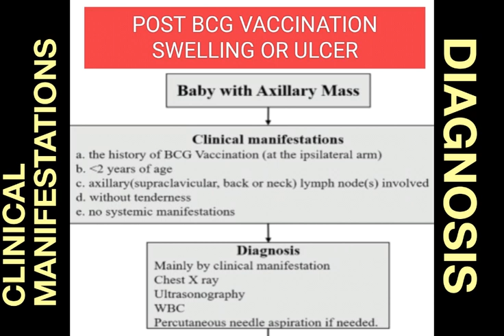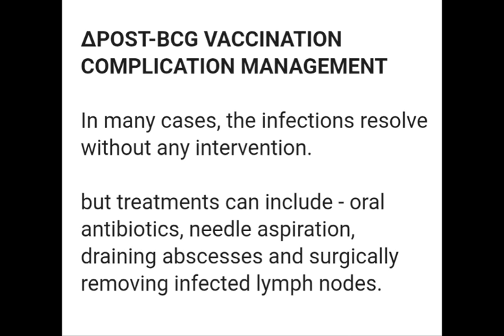👶🏻💉POST BCG VACCINATION COMPLICATION - BY DR.KAJJAM SARITHA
BY DR.KAJJAM SARITHA